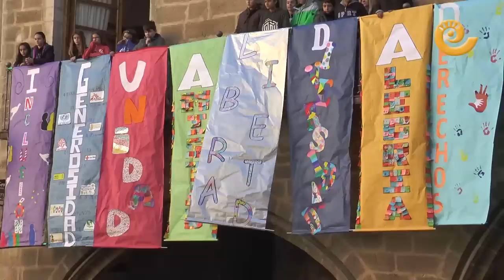Día de la Paz Alcañiz - 2019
En la mañana del 30 de enero de 2019 se ha celebrado en la plaza de España de Alcañiz el Día de la Paz donde alumnos de los cinco centros educativos de la ciudad han acudido para formar una mano en su centro. También se han leído manifiestos, colgado pancartas, bailado y cantado.